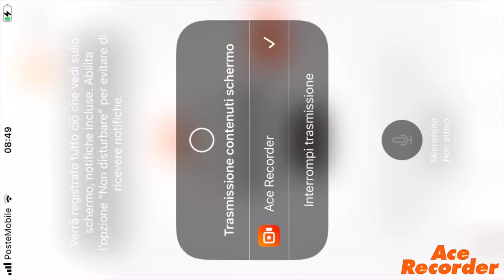Calamity Codex Nefarious Phorosion - alchemy stars